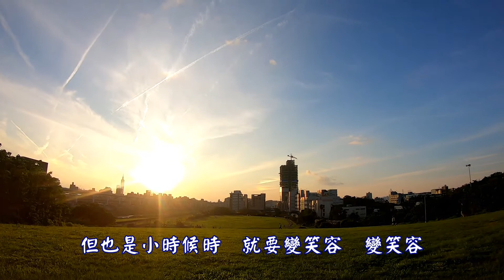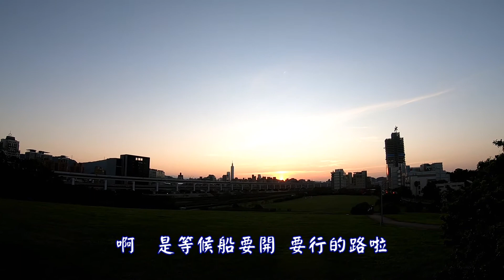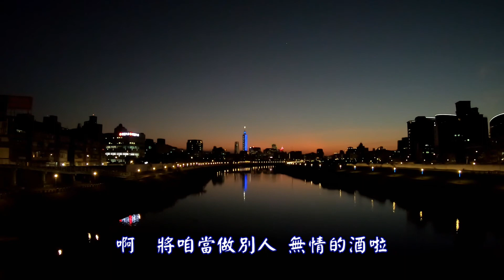離別之夜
文夏
作詞：愁人
作曲：直木陽

你若是這呢愛哭　隨著你盡情哭
但也是小時候時　就要變笑容　變笑容
你甲我雙人　從此要離別啦　今夜是最後啦
啊　是霧笛悲悲吹離愁暗暝啦

你若是這呢愛去　若無作陣來去
時常行出行入的　一條港邊路　港邊路
你甲我雙人　從此要離別啦　難忘的道路啦
啊　是等候船要開要行的路啦

你若是這呢愛飲　隨著你盡情飲
若醉時心內痛苦　無定也會清　也會清
你甲我雙人　從此要離別啦　這杯是若酒啦
啊　將咱分做別人無情的酒啦